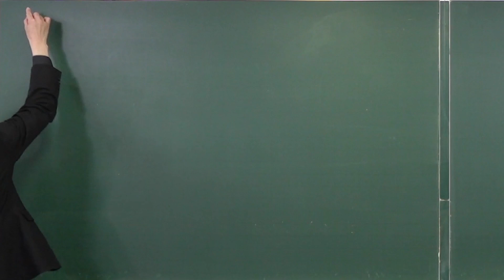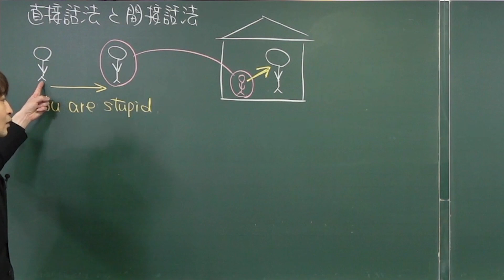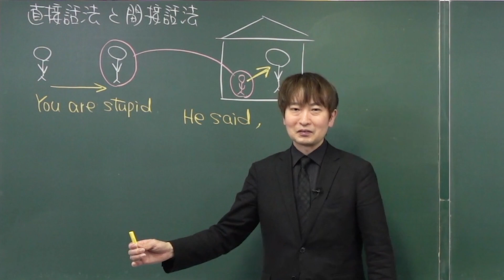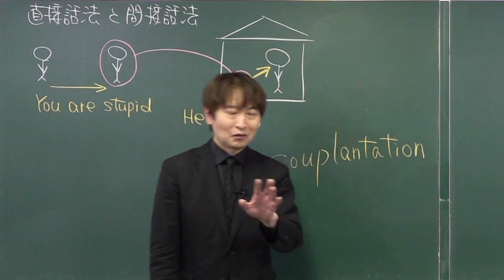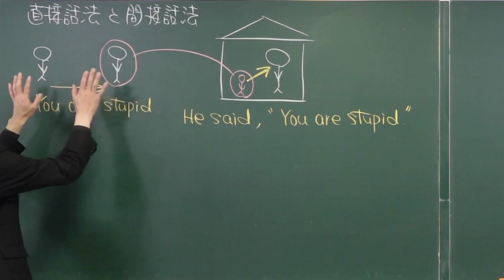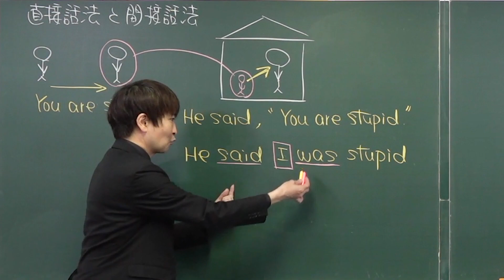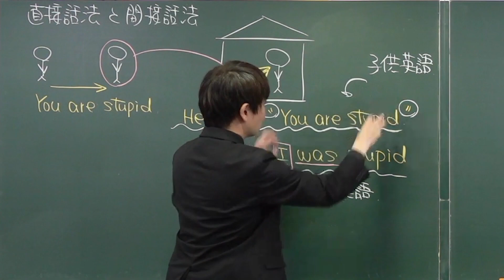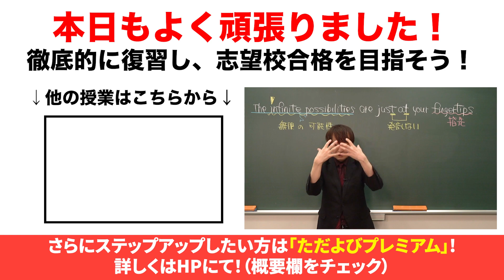【直接/間接話法】人から言われたことをどう表現する？*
使用機材：Black Magic Design ATEM Mini Pro